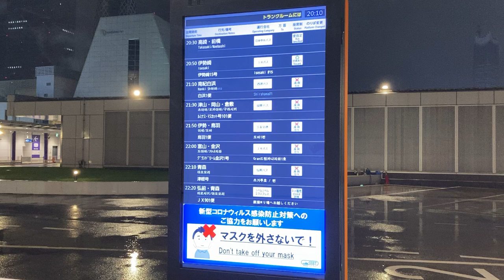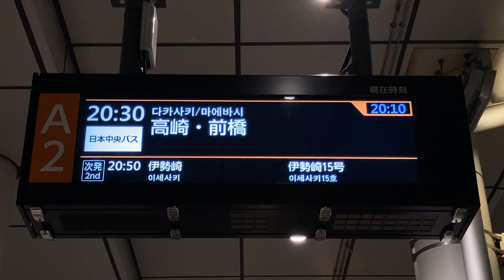バスタ新宿 のりば別の発車案内ディスプレイ